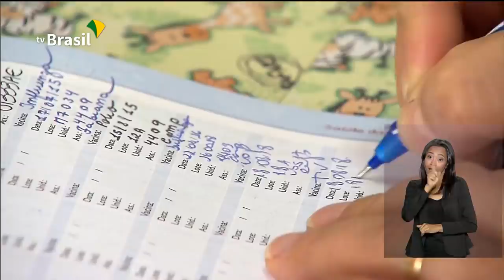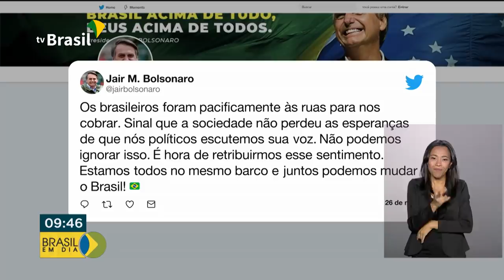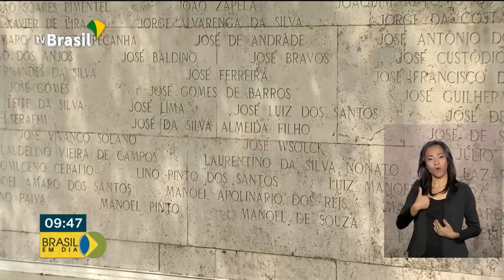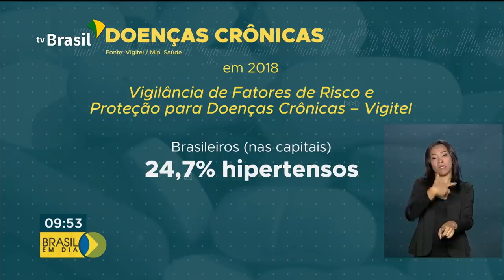Brasil Em Dia - 27 de maio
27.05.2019: Congresso vota várias medidas provisórias que perdem a validade nesta semana. Entre elas, a MP da Reforma Administrativa, que vale até o dia 3 de Junho. E mais: Na volta da viagem oficial à China, o vice-presidente Hamilton Mourão visita a Itália e presta homenagem aos soldados da Força Expedicionária na Itália.